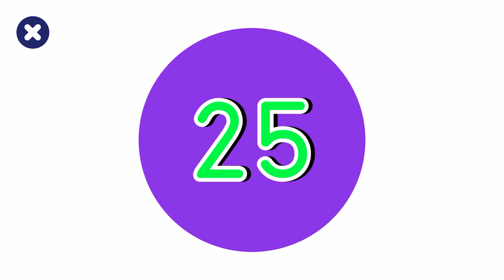Number Recognition : Reading Find Part 2 | Play and Learn English Game For Kids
Explore the outdoors together and embark on nature walks. Create scavenger hunt lists for your child to find leaves, rocks, and different types of flowers.
This activity connects them with the natural world and sparks curiosity.
Put on some music and encourage your child to dance and sing along. Music and dance are wonderful outlets for self-expression and creativity.